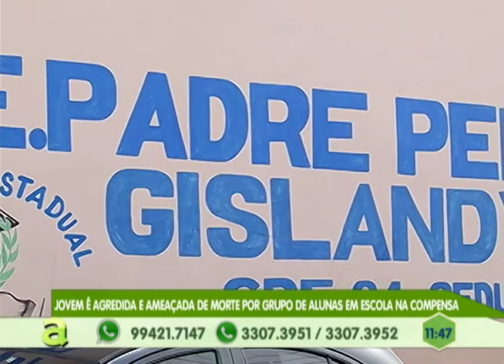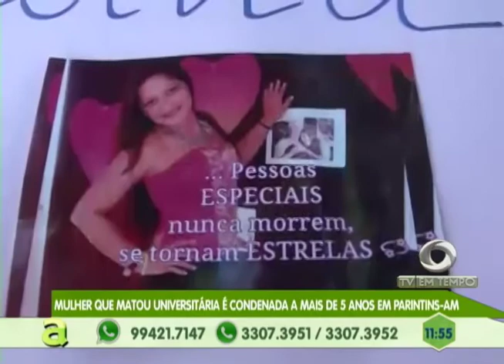Mulher que matou universitária em Parintins é condenada a mais de 5 anos de prisão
03º BLOCO AGORA 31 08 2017 - Mulher que matou universitária em Parintins é condenada a mais de 5 anos de prisão